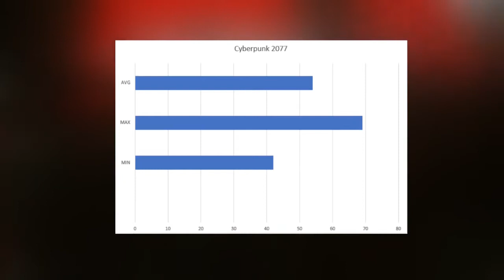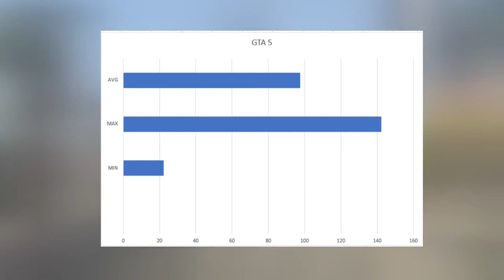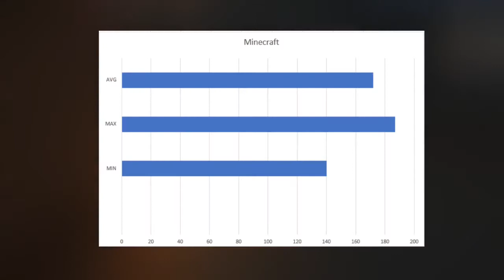GeForce RTX 2060 SUPER test w grach część 1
Tak jak śpiewałem w Hot16 Challange, że będzie film o RTX'ie, po filmie o GTX'ie, wiem że musieliście długo czekać. Dziś bez głosu, bo to test karty graficznej. Mam do was próbę, abyście zasubksrybowali kanał, jeśli możecie, bo oczywiście was nie zmuszam